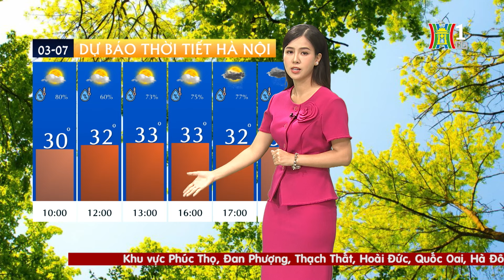Dự báo thời tiết Hà Nội hôm nay ngày 3/7 | Thời tiết Hà Nội mới nhất | Thời tiết 3 ngày tới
Thời điểm sáng sớm trời nhiều mây, mưa vẫn lác đác ở vài khu vực trong thành phố. Nhiệt độ từ khoảng 28-29 độ, độ ẩm trên 70%, chất lượng không khí ở mức vừa phải.